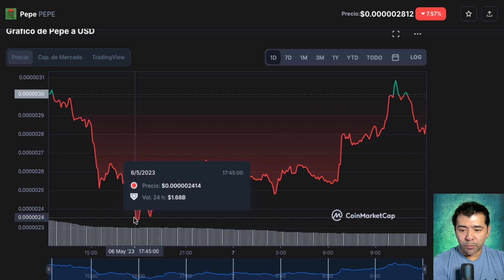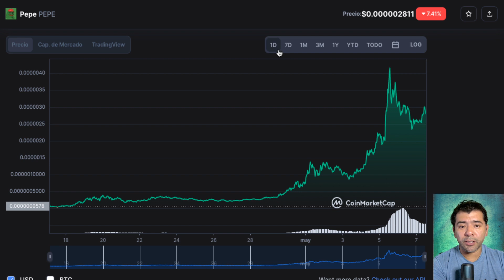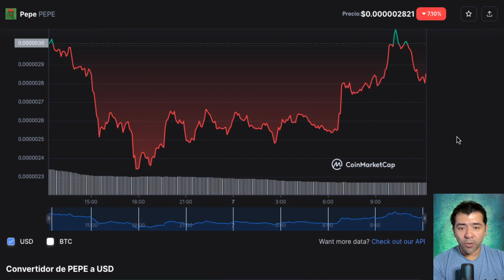pepe 50% MENOS VOLUMEN $1.1B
2023 Caraveomedia Studios | Victor Caraveo